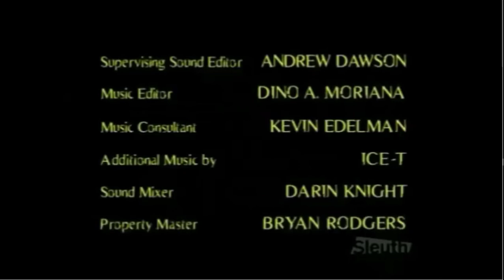Wolf Films/Universal Television (1998)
From the short-lived series, "Players" capped from an old Sleuth airing. This comes from the 13th episode of Season 1. For Marcus Montgomery's Logo Archive, Jude A, and Valve.